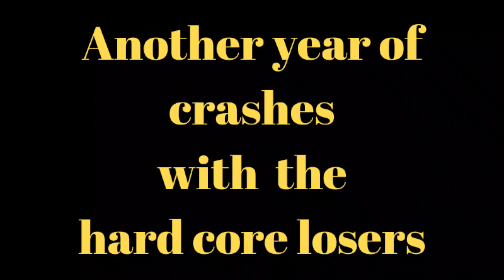Another Hard Core Losers MTB Crash Comp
when your hungry just go down and eat some dust